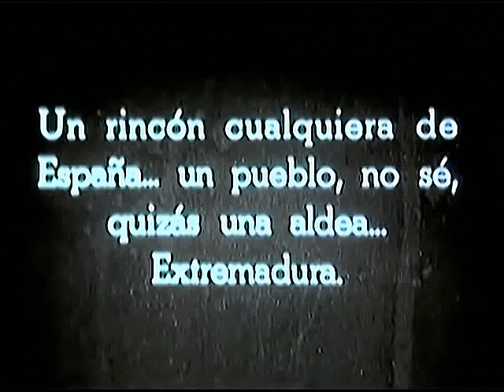1948 Pueblerina original - Luis Jimenez Cerrada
"Pueblerina" es un documental realizado en agosto de 1948  por el garrovillano Luis Jimenez Cerrada. Por gentileza de sus familiares hoy dia podemos tener una vision general de Garrovillas de Alconétar a mediados de siglo XX.